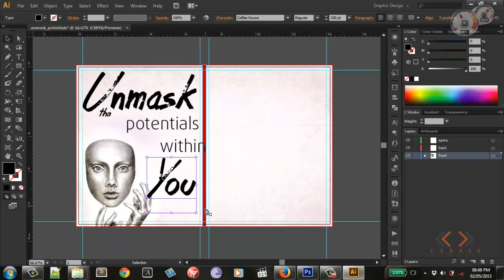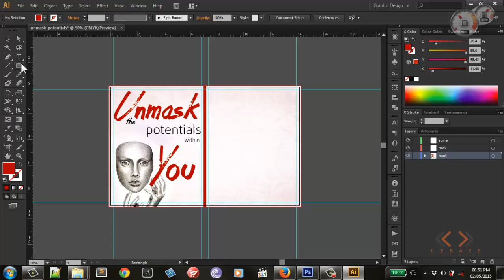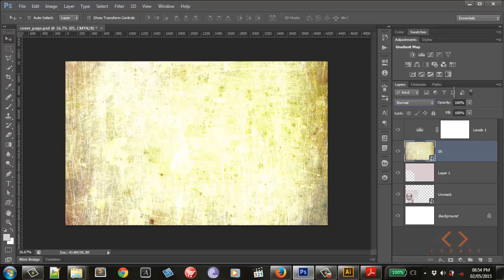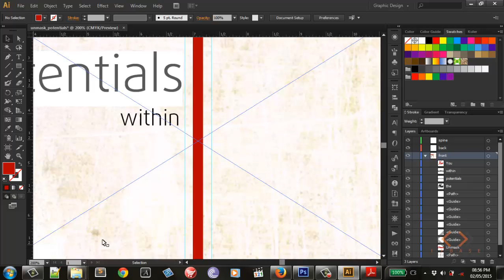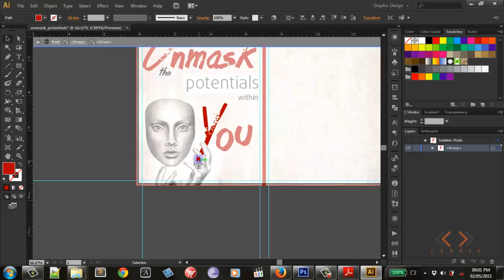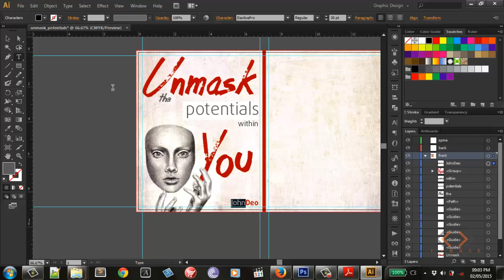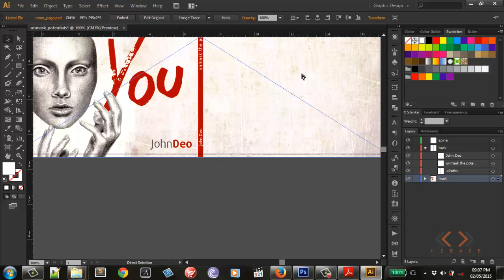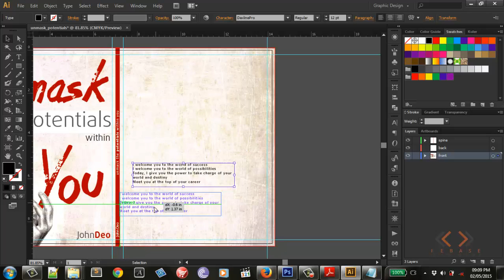Book cover design in photoshop and illustrator part2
This is a tutorial on how to design book cover using adobe photoshop and illustrator part two.